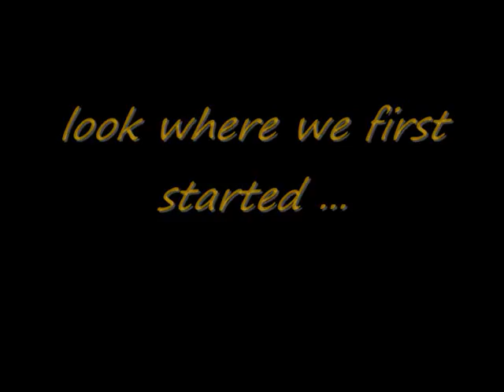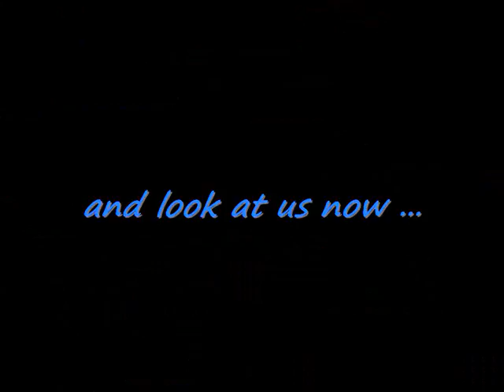RobynMartin[&&]HolyfieldsSpirit // Ox.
My friend Robyn with her thoroughbred horse Tyson.
(first feww months)

comment plz! :)
xox